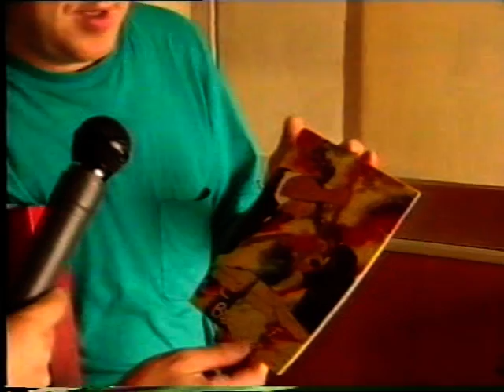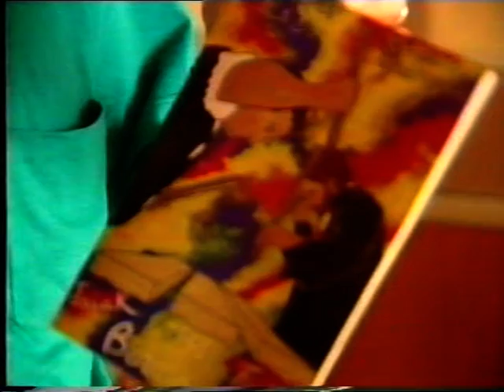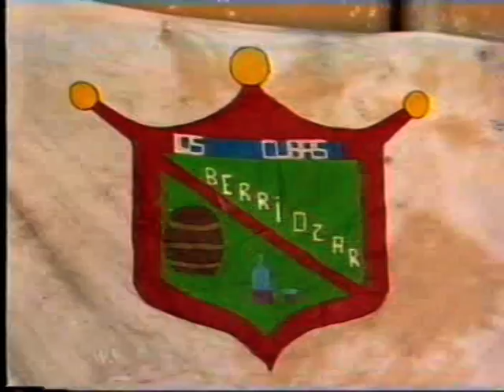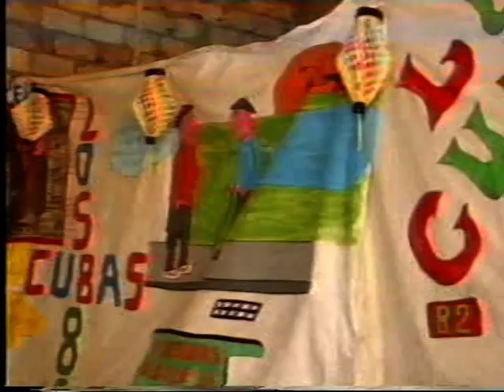Fiestas de Berriozar 1.990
Documento casi Histórico de Berriozar y sus gentes en 1.990